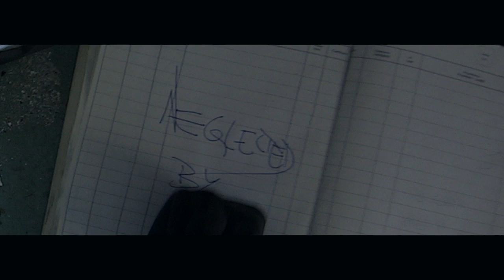OVER DEAD IN OVER - NEGLECTED BY HEART (Official Video)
From their first album RESOLUTION FORMULA... OVER DEAD IN OVER presents: NEGLECTED BY HEART (Official Video).
Produced & Directed by OVER DEAD IN OVER.

Lyrics: NEGLECTED BY HEART

Exploring the myriad of thoughts. Confusing, blending
Inside my mind enclosure. Untidy orchestra.
Raise the sound, raise the sound.
Like flies gathered in a bell-jar, looking for a chink to get out.
There's no hole to escape. No hole to get away.

A different smell inside my shell. Warmer, stronger.
Distorted form. Up to now neglected by heart.

A wound deeper and deeper that burns then explodes,
Creating ashes all around. Choking all usual fucking hoards of dust.
Cannot hinder it.

A sweet whisper becomes a scream.
A new kind of fear is born.
Now is flowing through the thick spider's web of my thoughts.
Through the thick spider's web of my thoughts.